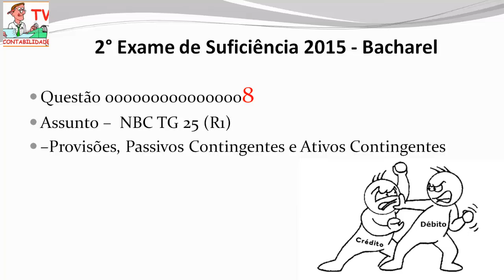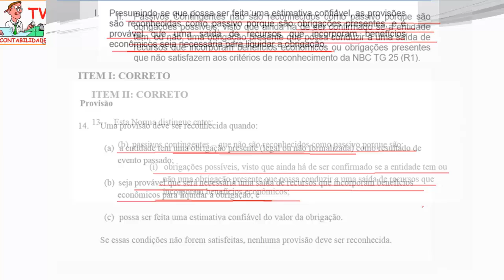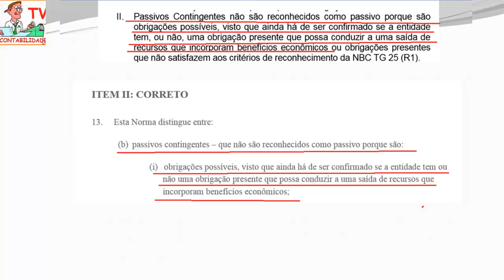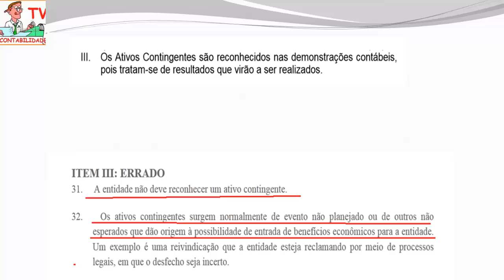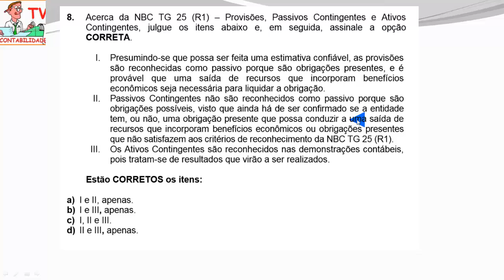EXAME DE SUFICIÊNCIA 2 Edição 2015 Bacharel Questão 08 - Provisões, Passivos Contingentes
8.
Acerca  da  NBC  TG  25  (R1)
Provisões,  Passivos  Contingentes  e  Ativos
Contingentes,   julgue   os   itens   abaixo   e,   em   s
eguida,   assinale   a   opção
CORRETA
I.
Presumindo
se que possa ser feita uma estimativa confiável, as provisões
são  reconhecidas  como  passivo  porque  são  obrigações  presentes,  e  é
provável   que   uma   saída   de   recursos   que   incorporam   benefícios
econômicos seja n
ecessária para liquidar a obrigação.
II.
Passivos  Contingentes  não  são  reconhecidos  como  passivo  porque  são
obrigações possíveis,  visto  que ainda há  de ser confirmado se  a entidade
tem, ou não, uma obrigação presente que possa conduzir a uma saída de
recu
rsos  que  incorporam  benefícios  econômicos  ou  obrigações  presentes
que não satisfazem aos critérios de reconhecimento da NBC TG 25 (R1).
III.
Os Ativos Contingentes são reconhecidos nas demonstrações contábeis,
pois tratam
se de resultados que virão a ser
realizados.
Estão CORRETOS os itens:
a)
I e II, apenas.
b)
I e III
apenas.
c)
I, II e III.
d)
II e III
apenas